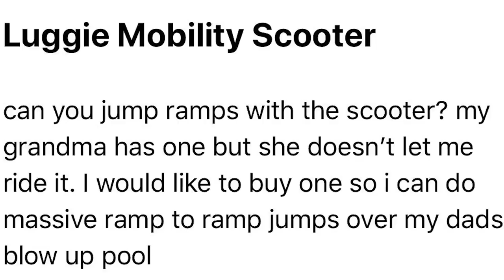Why We Aren't Friends Anymore